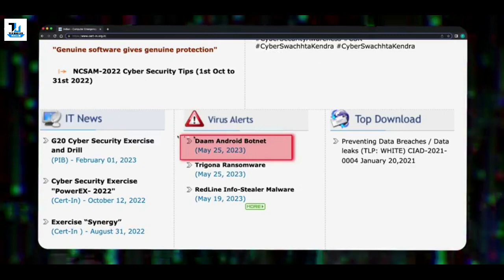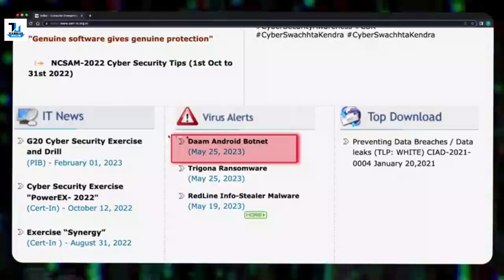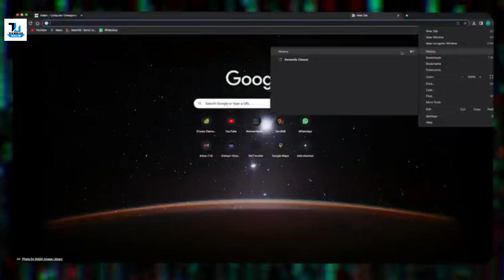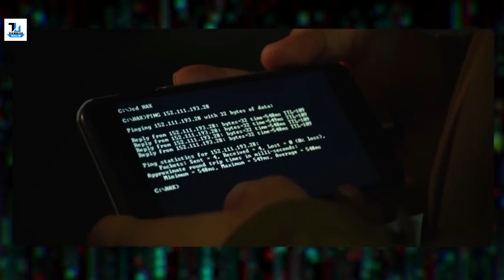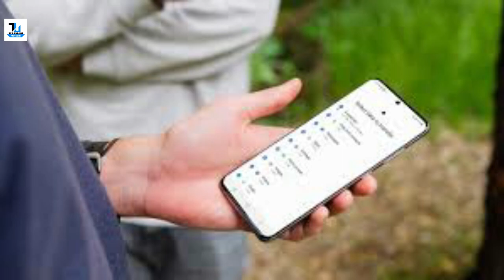Iphone Viruse Scam Expose 2023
Aslam.o.Alacum Dosto, yeh ek bahut hi important video hai jaha pe maine aapse baat ki hai DAAM Virus ke baare mein aur yeh virus bahut hi tezi se spread ho raha hai aur aise mein ek official advisory bhi issue ki hai isi virus ke liye. Mujhe umeed hai ki aapko yeh video pasand aayegi.

Our Camera Gear:
1. Sony Alpha 7S III camera

About : Technical Ustadji is a YouTube Channel, where you will find technological videos in Urdu/Hindi, New Video is Posted Everyday :)